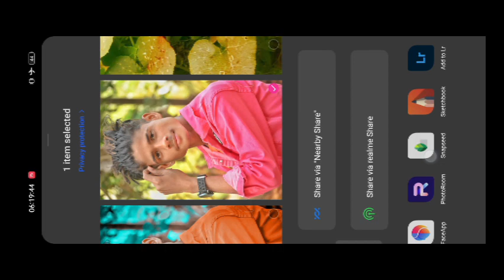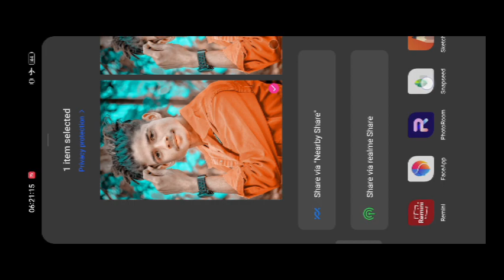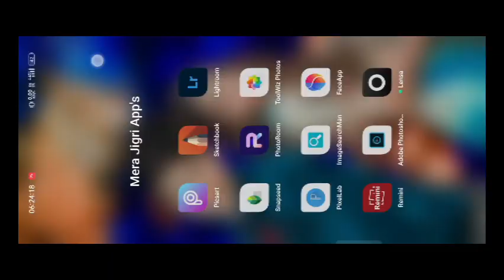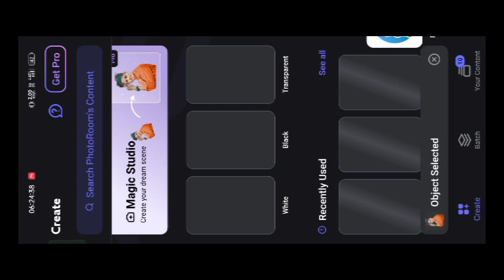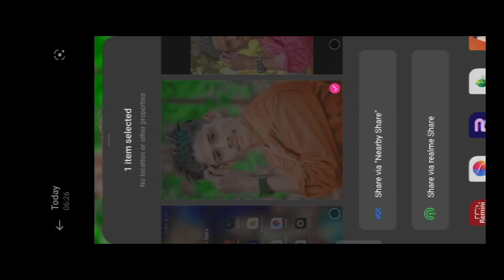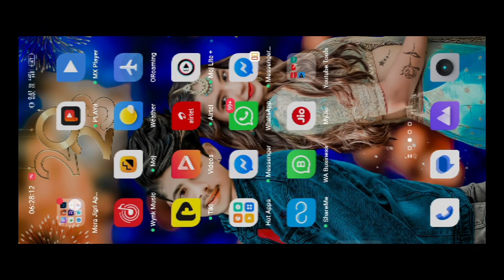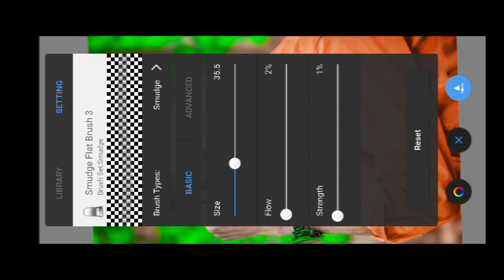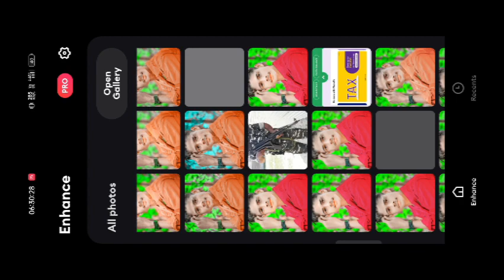Autodesk Sakechbook Face Smooth Photo Editing 🔥🤫 || Face White Photo Editing